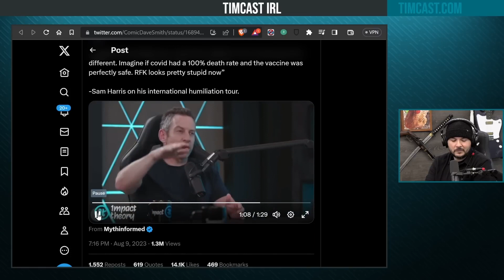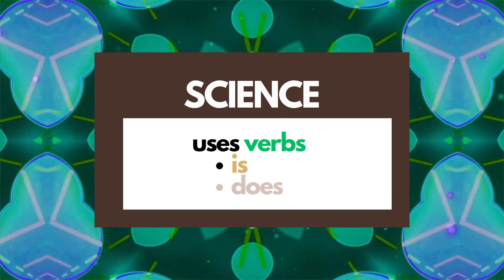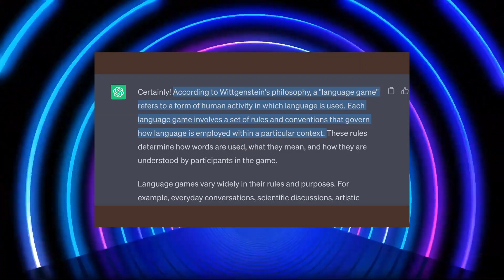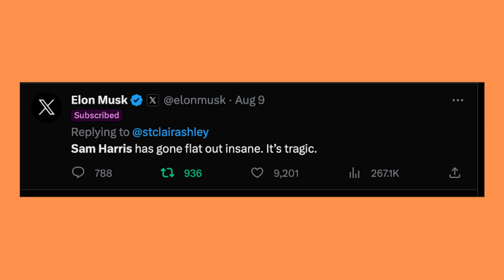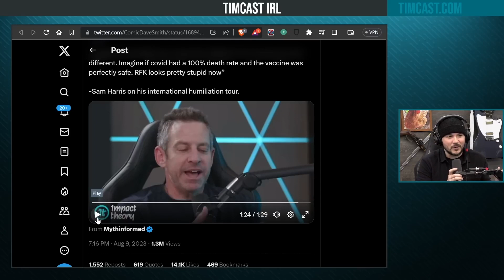Best Refutation of Sam Harris' "Moral Landscape"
@samharrisorg has controversially and incorrectly said that "values can come from science". This is the BEST REFUTATION yet -- the most comprehensive, entertaining and enjoyable.